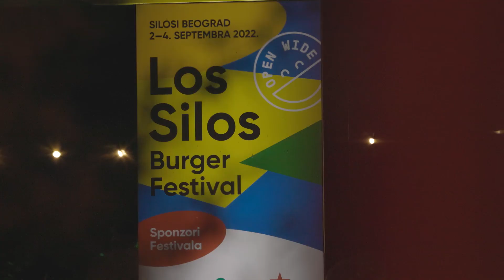DeLorean na Los Silos festivalu | Beograd 2022